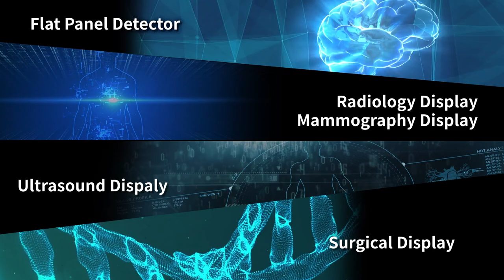Innolux 2021 Healthcare+ EXPO Taiwan Invitation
Panel Your Future, Sound And True.
群創光電x睿生光電丨台灣醫療科技展2021
12月2-5日
世貿南港展覽一館4樓
攤位號碼M227a
歡迎參觀